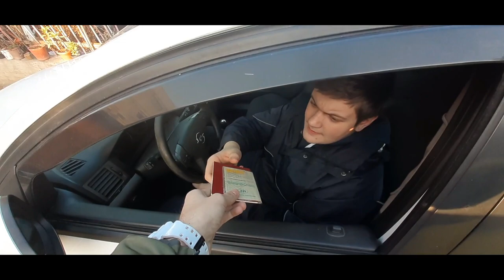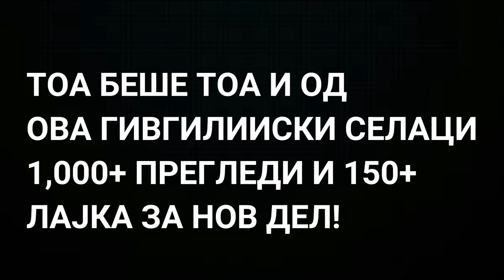ГИВГИЛИЈСКИ СЕЛАЦИ 3